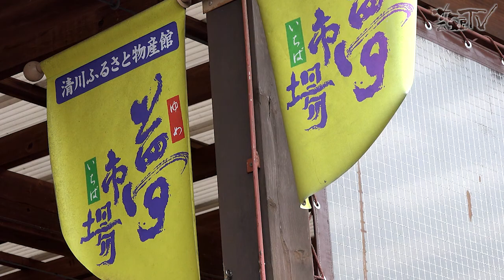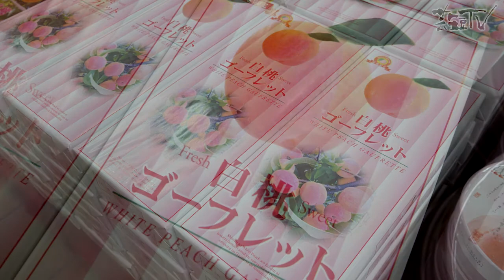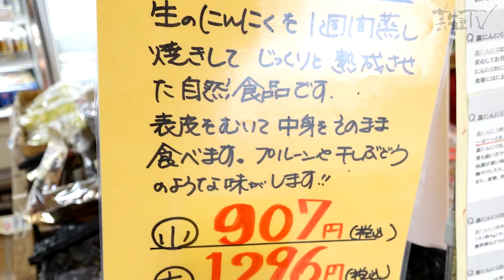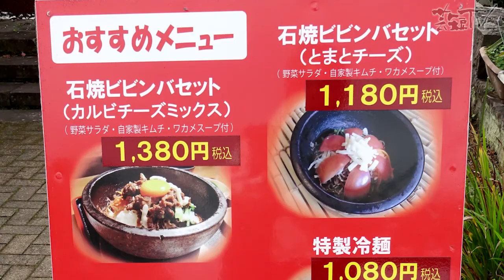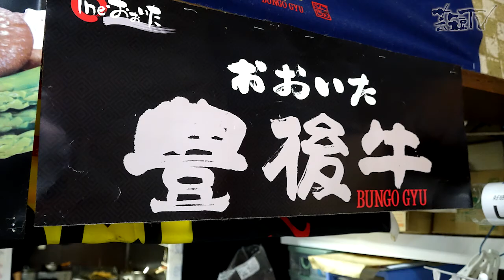道の駅きよかわ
豊後大野市清川町の情報発信施設として午前７時半から回転している道の駅をご紹介します。同時配信しているガイドでは、清川町のトリビアをお送りしています。